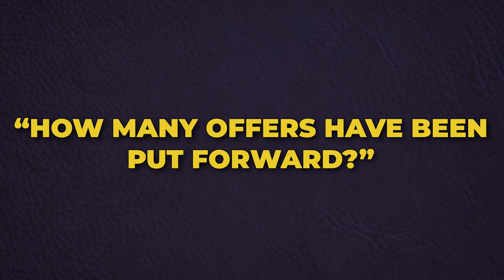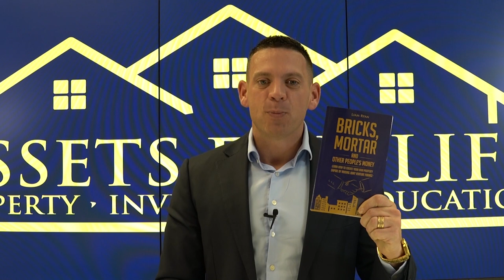How To Invest In Property The Right Way In 2020 - Liam Ryan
How To Invest In Property The Right Way In 2020 - Liam Ryan - In this video we go over why you should consider investing in property in 2020 and how to do so, the right way.

Assets For Life is the property training company you can Trust. Whether you're investing in real estate for beginners or have been investing in real estate for years, there is something for you. Use Lease Option, Property Development, BuyTo Lets, HMO to have more means of rental income, there is property training and property education for you.

SCHEDULE

Videos are uploaded every Monday & Thursday at 7.30pm UK time.